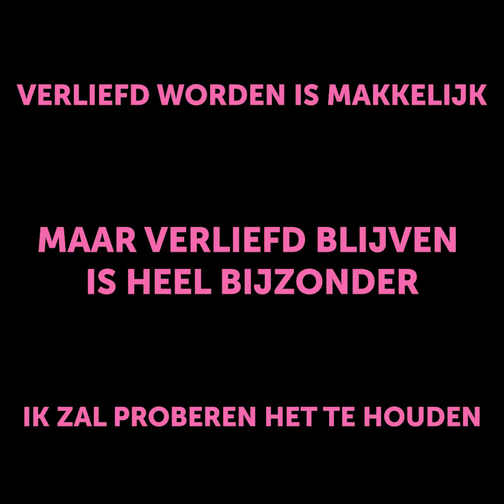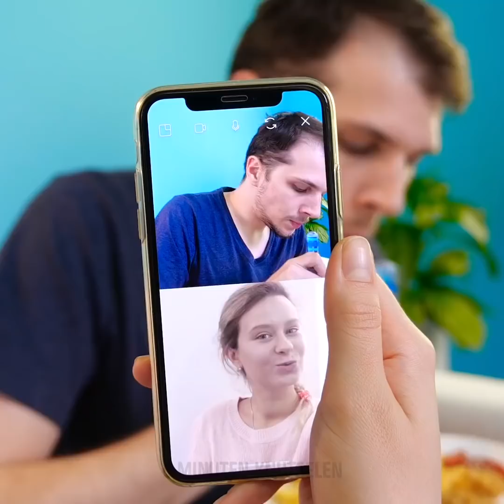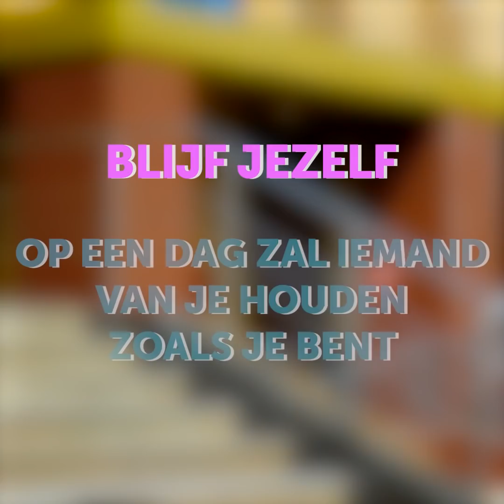25 GRAPPIGE RELATIEMOMENTEN WAAR JE JE MEE KUNT IDENTIFICEREN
HILARISCHE MOMENTEN DIE ALLEEN KOPPELS KUNNEN BEGRIJPEN

Dingen aan het begin van een relatie zijn heel anders dan een maand later. Dus in deze video laat ik je zien hoe dingen veranderen, hoe andere dingen hetzelfde blijven en het verschil tussen twee mensen die al zo lang samen zijn.
Eerst vecht je om wie het laatste stuk aan de ander geeft. Een jaar later debatteer je wie het laatste stukje cake gaat eten.
Een ander grappig moment is wanneer je aan het begin van de relatie in het restaurant een salade bestelt. Maar een jaar later bestel je het hele menu.
Ik laat je ook zien wat je relatie betekent door je slaappositie. Wanneer je dicht bij de kant van je partner komt, betekent dit dat je nabijheid nodig hebt. Als je iets aanraakt (handen of voeten), heb je comfort nodig en ben je ook vrienden.
Door de sterrenkijkpositie is er een sterke verbinding tussen elkaar.

Tijdstempels:
0:07 -1 maand versus 1 jaar
4:31 - Wat je slaaphouding zegt over je relatie
5:21 - Wat lepelen betekent
6:04 - 1 jaar versus 40 jaar samen
10:33 - Bevriezende voeten
12:34 - Soorten meisjes op dates